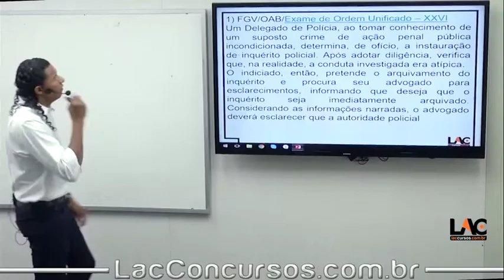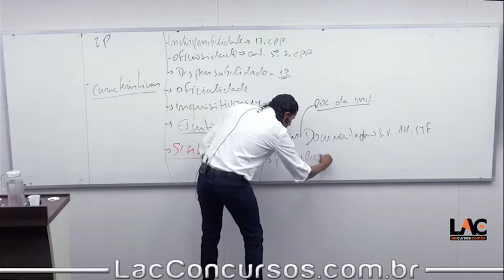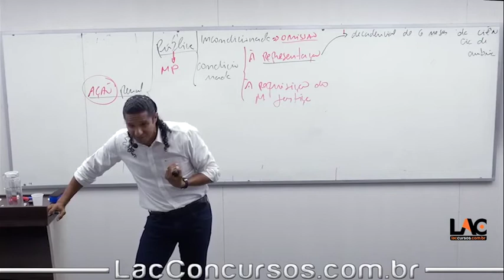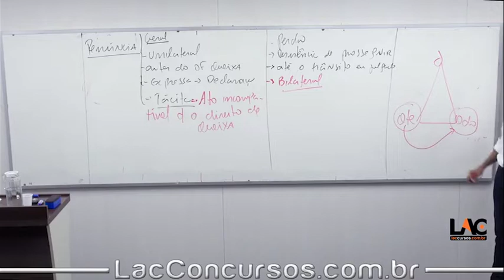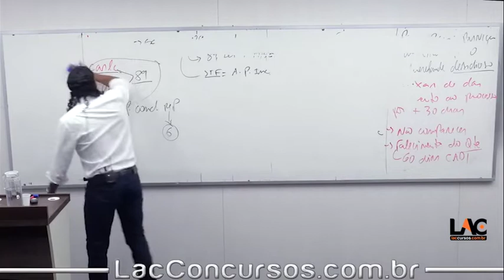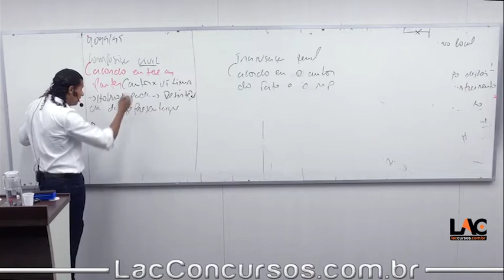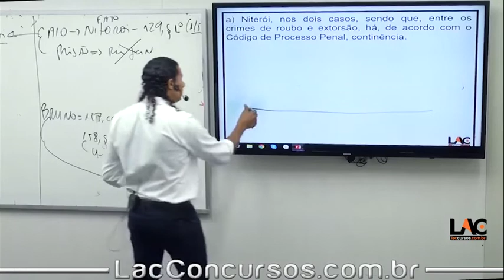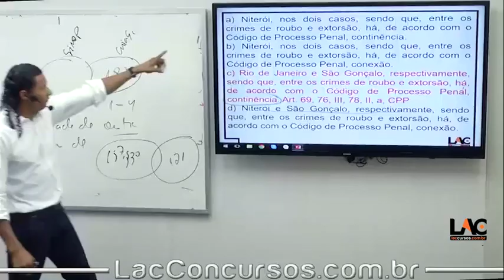11028 | Revisaço OAB XXVII - Direito Processual Penal | 2ª Rodada | Aula 01